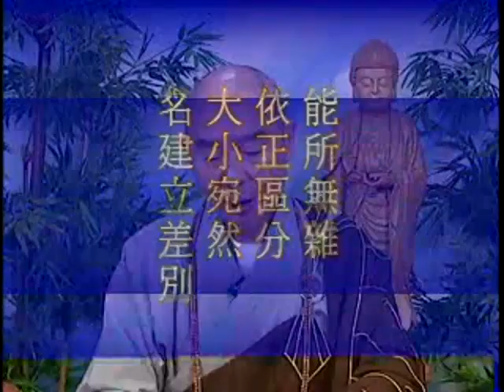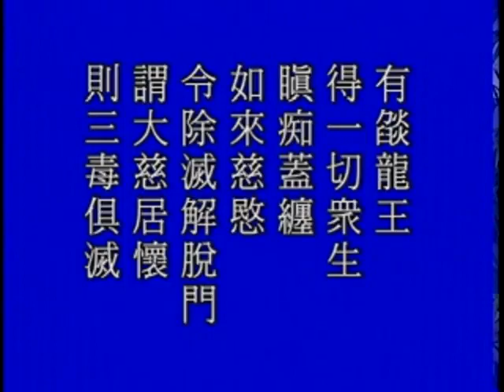大方廣佛華嚴經－0282－淨空法師